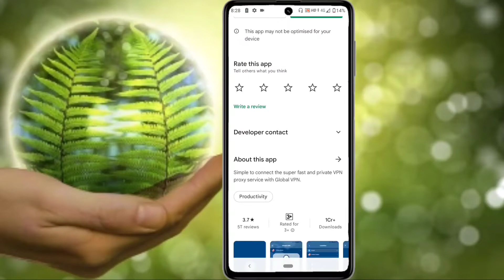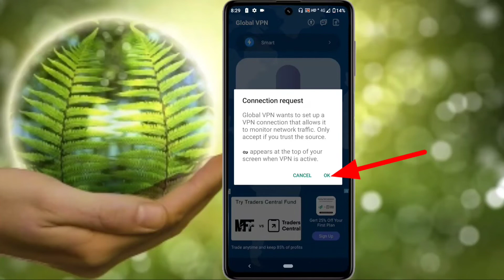Global VPN App Kaise Use Kare !! How To Use Global Vpn App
Hi dosto aaj hum Sikh lete hai is video mein global vpn app kaise use kare to chaliye jaan lete hai global vpn app ko kaise chalaye simple aur aasan tarike se jaan lete hai how to use global vpn app Sikh lete hai global vpn app mujhe Puri ummid hai aapko hamara yeah video psand ayega

Welcome To My You Tube Channel Tech Riyaz